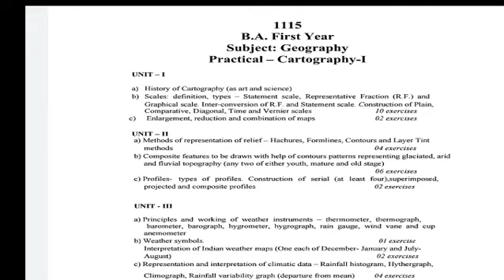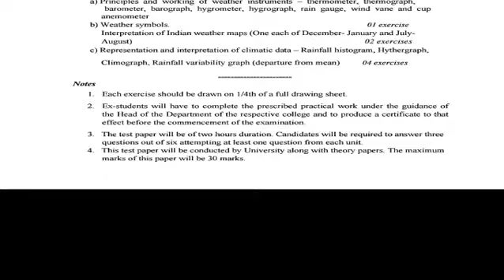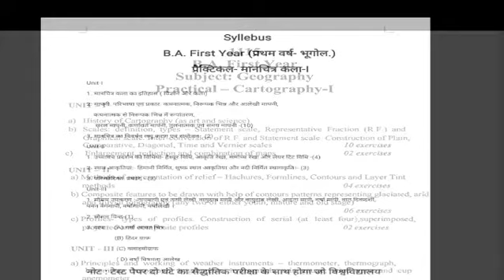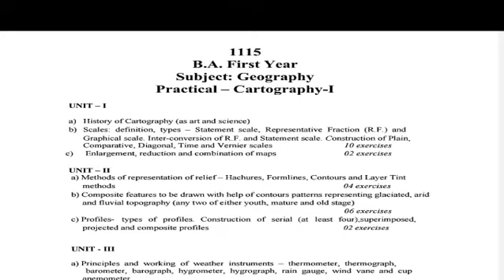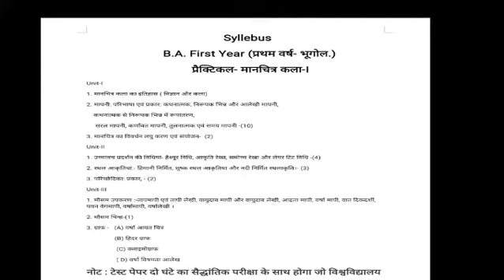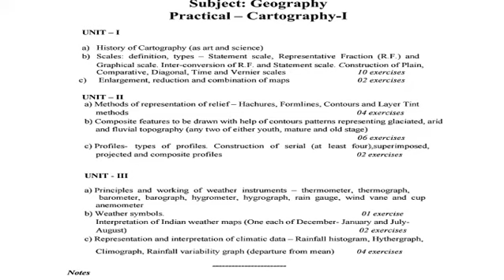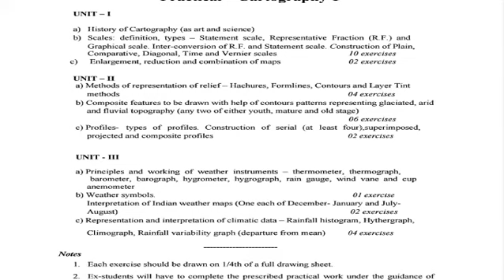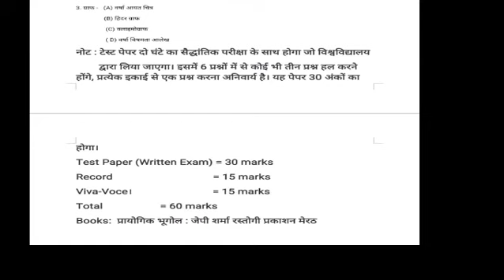S.G.G.G.C. BANSWARA Ist YR PRACTICAL: SYLLEBUS BY DR. ALOK JAIN